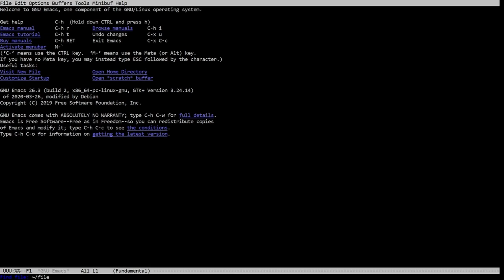Vim way Emacs way: Files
Notepad,Vim,Emacs
,:r,C-x i
CTRL+o,:e,C-x C-f
CTRL+s,:w,C-x C-s
CTRL+w,:q,C-x C-c